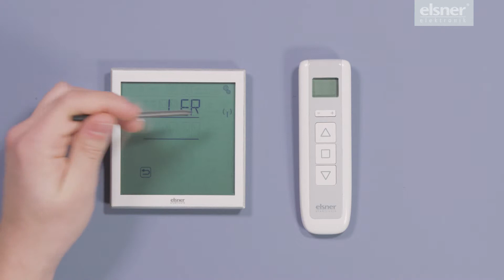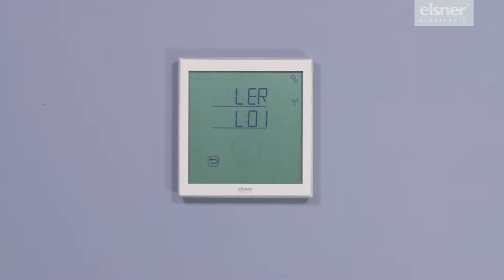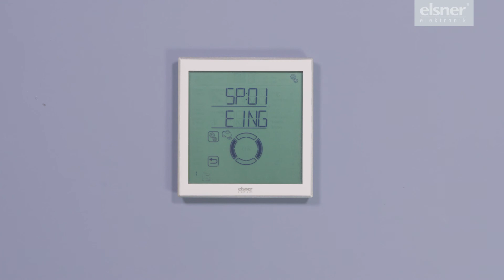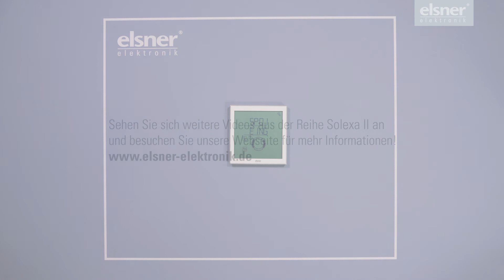Solexa II – 11. Fernbedienung Remo 8 einlernen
Das Video zeigt, wie die Fernbedienung Remo 8 pro mit der Solexa II verbunden wird. Mit diesem Handsender können Sie bis zu 8 Antriebe oder Geräte im Steuerungssystem Solexa II bedienen.

Untertitel auf Deutsch und Englisch verfügbar.